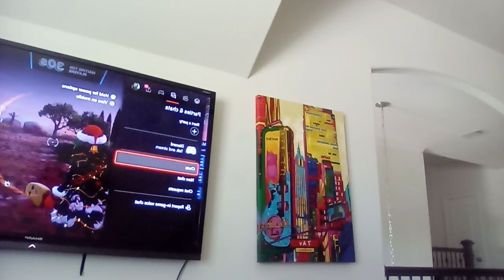March 31, 2024